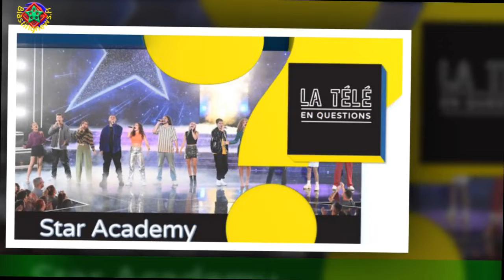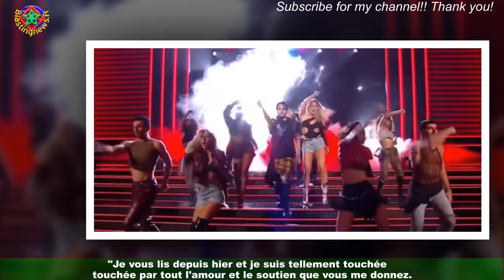Star Academy : Carla et Paola brisent enfin le sur les réseaux sociaux après leur élimination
Elles auraient rêvé de continuer à briller au château de Dammarie-les-Lys, mais le public en a décidé autrement.Ce samedi 5 novembre, après une soirée exceptionnelle placée sous le signe des duos,Carla et Paola se sont inclinées face à Tiana et Léa, qui avaient fait l'unanimité grâce à leur reprise de Quand on a que l'amour,